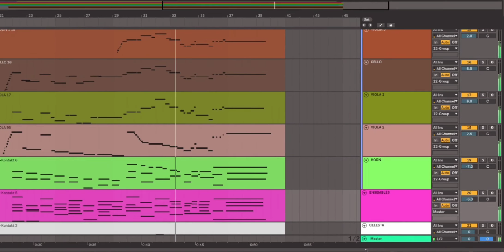Galih & Ratna (Orchestra ver.)